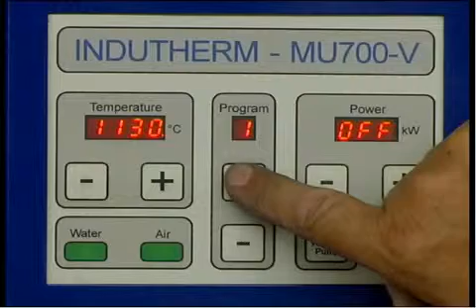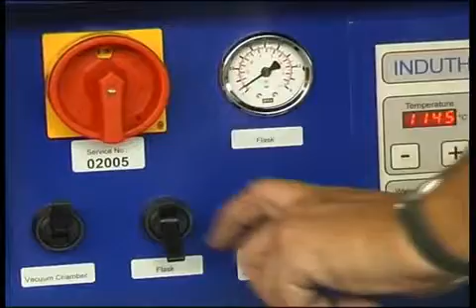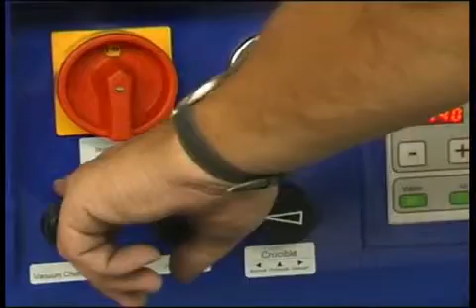INDUTHERM MU700V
The Melting Machines TM and MU Series. With the TM and MU series we offer melting machines for many different demands and with crucible capacities from 200 ccm up to 4900 ccm. The material is molten in open crucibles and poured by hand into the mold.